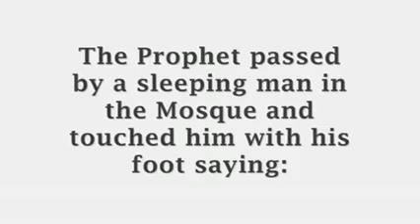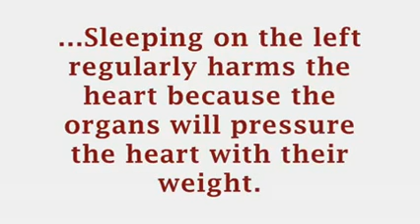Scientifically proved how to sleep in islamic way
The best way to sleep is the Sunnah way